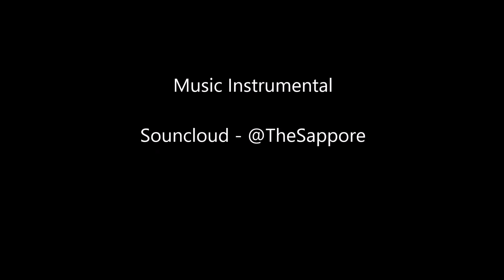LET'S TALK: Waiting on God's Best || Advice, Career, Relationships ect.